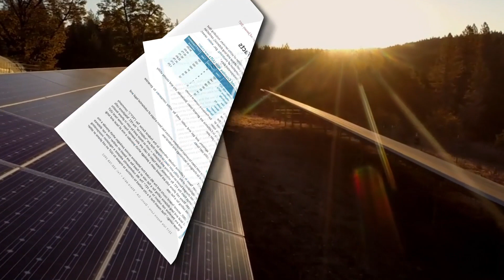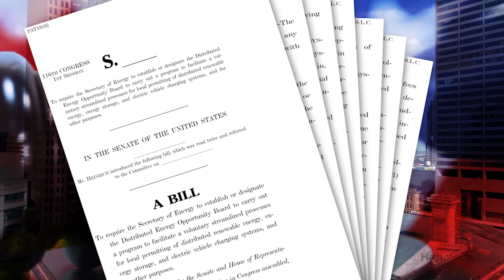New California Law AB 1208 in Support of Solar Energy.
California passes law AB 1208 in Support of Solar Energy.

Welcome back to HaHaSmart Solar News,
Another win for solar in California. September 5th, 2019, California Governor Gavin Newsom signed a financial protections for rooftop solar panel installations. The law, AB 1208, extends a prohibition on cities and counties taxing the energy generated by rooftop solar panels for use by homeowners and businesses.

Cities and counties have the ability to tax utility services, such as electricity, as one potential source of local revenues. Since 2013, the energy generated by rooftop solar panels has been explicitly exempt from what is called the “Utility Users Tax” also known as the “UUT.” The pre-existing exemption was set to expire December 31, 2019, but the AB 1208 extended it another seven years.

California isn’t the only state moving in the right direction, September 9th, 2019, two U.S. Senators, Democrat Martin Heinrich from New Mexico and Republican Susan Collins from Maine, introduced the American Energy Opportunity Act. The Act will provide voluntary assistance and tools for local governments to simplify, standardize and automate sources of renewable energy permitting for residents and businesses while enhancing safety.

This bill will simplify going solar and reduce costs while helping communities reduce their administrative burdens, attract business investments, and promote economic development and job creation.

Senator Heinrich said, “If we truly want economical clean energy at a local level, we need to streamline the permitting process for distributed energy technologies like rooftop solar.”

And Senator Collins states; “This bill, coupled with the BEST Act we introduced earlier this year to promote next-generation energy storage, holds the potential to unleash the promise of clean, renewable energy throughout the country.”

You can find more great info about solar technology at hahasmart.com

For more information on setting up your own home solar system, try using the HahaSmart solar panel Price Checker or the Design DIY tools on the site, you will get rates that are 25% below the average market value of home solar, in addition to state tax incentives. Size your system, find the local solar panel installers, and buy everything you need from home solar panels to accessories, all on the same site. hahasmart.com/